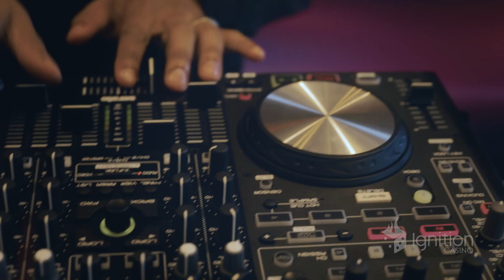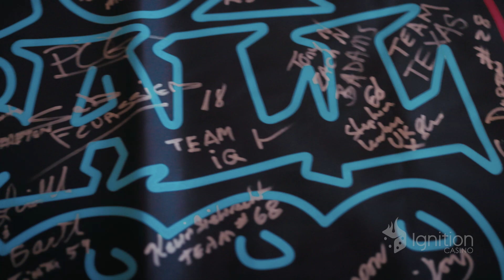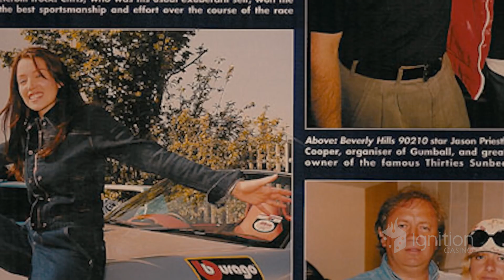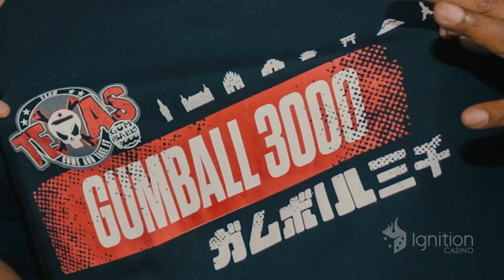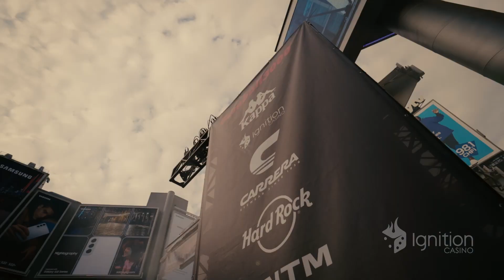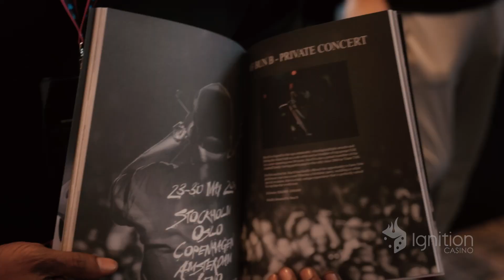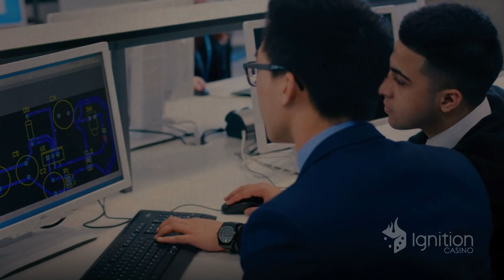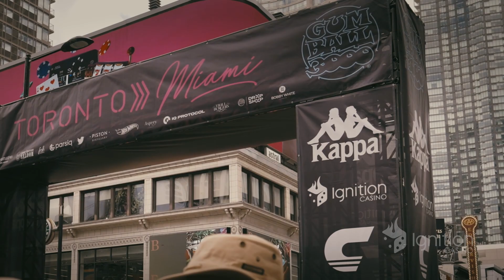SUPERCARS + SUPERSTARS TAKE OVER TORONTO! 'TORONTO TO MIAMI' #1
Watch as YouTubers Mr JWW, DailyDrivenExotics and Pog  join deadmau5, David Hasselhoff, Bun B and many more for the start of the 22nd Annual Gumball 3000 Rally 'Toronto to Miami'!

Powered by our rally partners Ignition Casino.

FOLLOW GUMBALL 3000 FOR THE 23RD ANNUAL RALLY 'THE MIDDLE EAST' 12-20 November 2022: